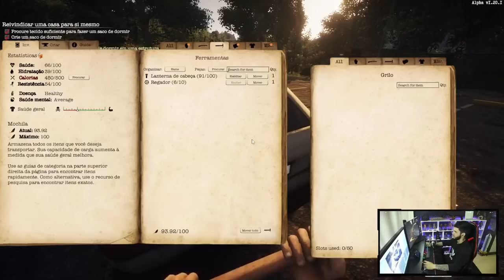ESSE SURVIVAL MELHOROU MUITO! SOBREVIVENDO EM UM MUNDO PÓS APOCALÍPTICO (DIA 1) - Survive The Nights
● Salve time! Nesse vídeo eu trago uma Gameplay de Survive The Nights!